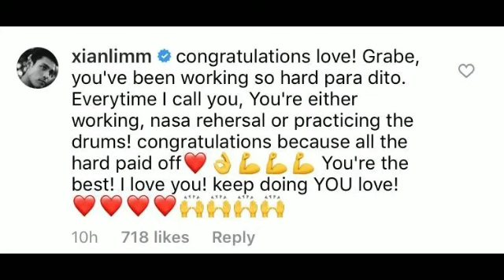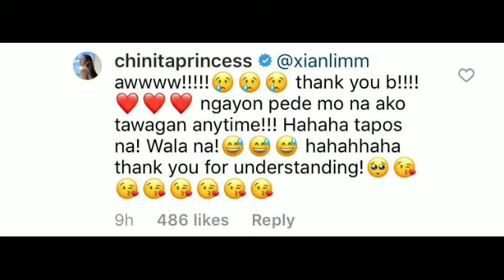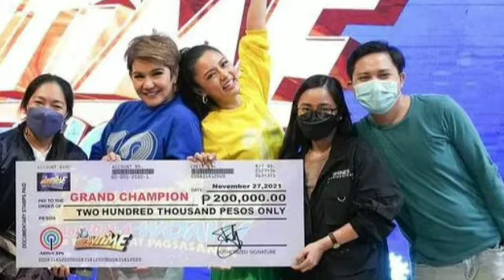XIAN LIM IBINUKING ANG NOBYANG SI KIM CHIU